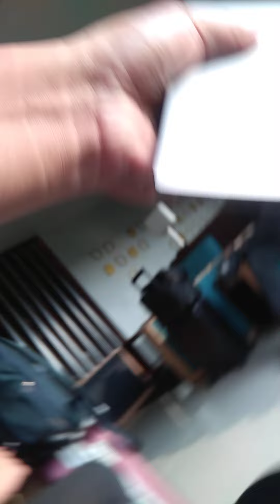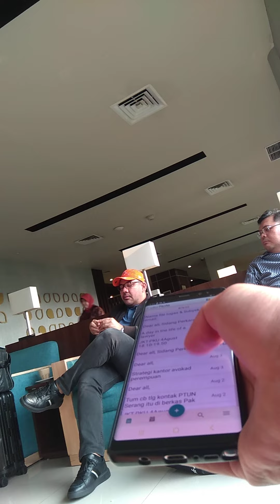A Day in the Life of a Lawyer. Sidang PN Jakarta Pusat. 04 Agustus 2022.